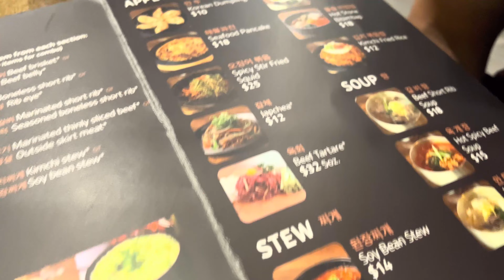[Eng/Kor] Sizzle The Best Korean BBQ Restaurant Scottsdale, Arizona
Our favorite Korean BBQ Restaurant in Scottsdale, Arizona. We want to share our experience and introduce this place if you ever visit Arizona. The majority of bonus clips were filmed in 2020 or 2021.

As we mentioned, our favorite dish is Galbi, and strongly recommend it :)

In this video, these are the places we visited:
♡ Sizzle at Scottsdale, AZ:

If you are interested in their 2nd location:
♡ Sizzle at Phoenix, AZ: